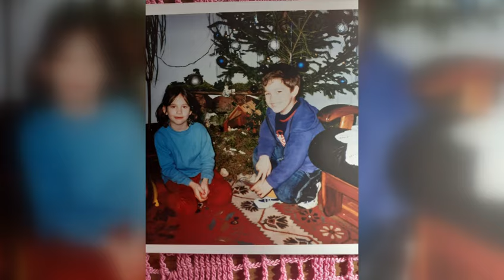Rijekin vođa iz sjene: Zabio i asistirao više nego zvjezdani trio zajedno!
Igrači s kojima se on može mjeriti po svojoj ulozi na terenu, Pukštas, Krovinović i Baturina, zajedno su zabili osam pogodaka uz dva dodavanja za gol. Martin Baturina je, primjerice, u 2083 minute zabio dva gola uz dvije asistencije, Rokas Pukštas igrao je zbog ozljeda 'samo' 1069 minuta i može se pohvaliti s četiri pogotka, dok je Filip Krovinović u 1716 minuta zabio dva puta. Janković devet golova, oni osam. Janković sedam asistencija, oni samo dvije.⚽️💯✅️